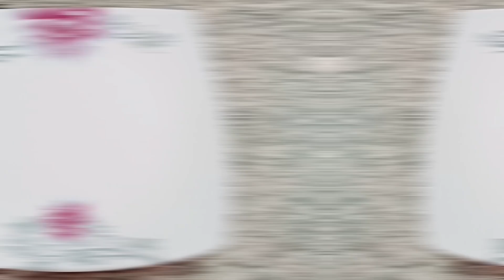Lachha Paratha l Atte ka lachha paratha l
Laccha paratha is a unique flatbread which can be made with both wheat flour and all-purpose flour. It is traditionally fried with ghee and becomes crispy and flaky, and the layers can be visible from outside. It can be served with your favourite curries.

लच्छा पराठा एक अनोखा फ्लैटब्रेड है जिसे गेहूं के आटे और मैदा दोनों के साथ बनाया जा सकता है। इसे पारंपरिक रूप से घी के साथ तला जाता है और यह कुरकुरा और परतदार हो जाता है और इसकी परतें बाहर से दिखाई देती हैं। इसे आपकी पसंदीदा करी के साथ परोसा जा सकता हैl